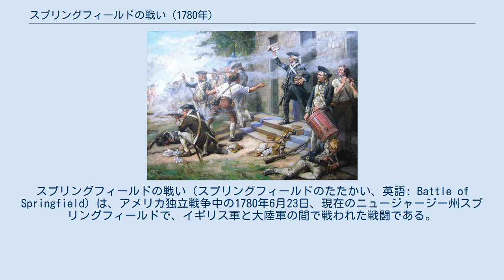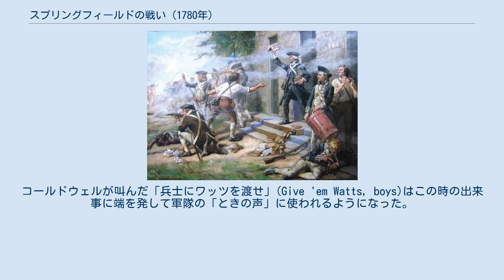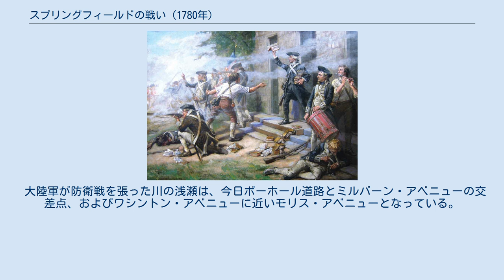スプリングフィールドの戦い (1780年)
ナサニエル・グリーン
スプリングフィールドの戦い（スプリングフィールドのたたかい、英語: Battle of Springfield）は、アメリカ独立戦争中の1780年6月23日、現在のニュージャージー州スプリングフィールドで、イギリス軍と大陸軍の間で戦われた戦闘である。
当時の独立戦争の主戦場は南部に移っており、北部では1778年6月のモンマスの戦いを最後にニューヨーク近辺で両軍の睨み合いが続いていた。
そうした中で起こったこの戦いは、長い間、イギリス軍ドイツ人傭兵部隊による単なる奇襲と考えられていたが、1800年代にイギリス軍の記録が明るみに出て、ニュージャージーのモリスタウンに置かれていた大陸軍の作戦本部を襲うことにより、ニュージャージーでの足場を確固たるものにしようというイギリスの戦略であったことが分かった。
 イギリス軍は、ヴィルヘルム・フォン・クニプハウゼン将軍の指揮するドイツ人傭兵部隊で1780年春にニュージャージーへの侵入を試み、開戦から5年を経過して戦争に倦んでいた地域住民が味方に付く可能性を探ろうとした。
作戦はスタテンアイランドから始め、ニュージャージーのエリザベスに侵攻し、ニュージャージー北部のワチャング山脈を抜ける戦略ポイントであるホバート・ギャップを確保すれば、モリスタウンの大陸軍作戦本部を襲うことが可能になるというものだった。
イギリス軍は近衛旅団、チェシャー連隊、スコットランド王室連隊、第43歩兵連隊、王室砲兵連隊、第17槍騎兵隊、第1アメリカン連隊、イェーガー軍団フォン・ドノープのマスケット銃連隊、およびフォン・ボーゼのマスケット銃連隊から掻き集められていた。
 スプリングフィールドの辺りはそれまでにもしばしばイギリス軍に襲われ略奪されていたので、住人も特に用心深くなっていた。
1780年6月7日に襲われた時はコネチカット農園の戦いと呼ばれたが、現在のユニオン・タウンシップの町に火を付けられ、大陸軍の従軍牧師であったジェイムズ・コールドウェルの妻ハンナが殺された。
 クニプハウゼン軍がホバート・ギャップに向かったという情報に接し、大陸軍はロードアイランドの正規兵部隊、ライトホース・ハリーの騎兵隊、およびニュージャージー民兵隊を集め、スプリングフィールドの小さな集落を防衛拠点とすることを決めた。
ジョージ・ワシントン将軍は戦いの前日までスプリングフィールドに司令部を置いていたが、防衛指揮をナサニエル・グリーン将軍に任せてそこを離れた。
 イギリス軍及びドイツ人傭兵部隊は二手に分かれて、ボーホール道路とギャロッピングヒル道路沿いから二方面攻撃を掛けた。
大陸軍はどちらの攻撃も予測し、ラーウェイ川の浅瀬を前に塹壕を掘って待ち構え、イギリス軍の攻撃を凌いだ。
イギリス軍の分遣隊が他の地点で川を渡り、スプリングフィールドの中心街とショートヒルズの麓から側面攻撃を掛けようとした。
大陸軍の予備隊がこの攻撃も撥ね返した。
大陸軍は前線の丘を確保し、クニプハウゼン軍は撤退した。
 戦闘は短時間だったが激しかった。
イギリス軍は40分間に5度攻撃を仕掛けた。
イギリス軍は撤退するときにスプリングフィールドの集落に火を掛けたので、4軒の建物を除き全て焼けてしまった。
その4軒のうち3軒は現在でも残っている。
大陸軍と民兵隊はイギリス軍の撤退中に嫌がらせを続け、スタテン・アイランドに完全に退くまで追撃を続けた。
 伝説によれば、ジェイムズ・コールドウェル牧師はワッツの賛美歌集の頁を渡して銃の詰め物として用いさせた。
当時の銃は攻撃力を高める目的で発砲時のガスが漏れることを抑えるために、紙や布で詰め物をしていた。
コールドウェルが叫んだ「兵士にワッツを渡せ」(Give 'em Watts, boys)はこの時の出来事に端を発して軍隊の「ときの声」に使われるようになった。
 この戦闘は北部における独立戦争の最後の大きな会戦となり、イギリス軍のニュージャージー侵攻の目論みに終止符を打たせた。
戦争の主戦場が南部に移っていたので、スプリングフィールドの戦いは「忘れられた勝利」と呼ばれるようになった。
ニュージャージー州の歴史の中でも最後の戦闘となった。
 大陸軍が防衛戦を張った川の浅瀬は、今日ボーホール道路とミルバーン・アベニューの交差点、およびワシントン・アベニューに近いモリス・...